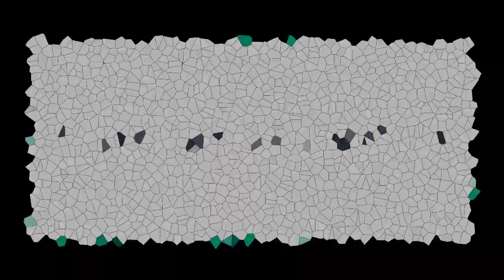Will Your Homeschool Be Closed This Summer?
These videos are for homeschoolers and other educators who care about growing independent learners; students who learn the basics skills involved in learning how to learn.

For our books on homeschooling and more:

The Writing Course Book

The Absolute Quickest Way To Help Your Child Change

Christian Dating, Marriage, and Relationships

The One Success Habit You Can Do Without (Time Management)

Communication & Leadership

Faith & Works

Teaching the Bible Without Notes

Lessons from Missions Work in Uganda